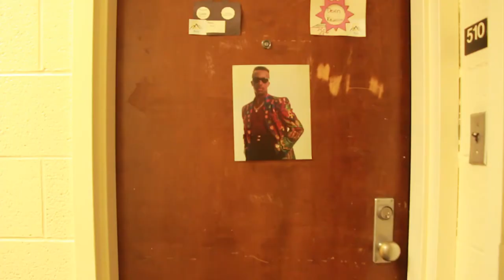A Day in the Life at App State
What it's like to be a student at Appalachian State University.